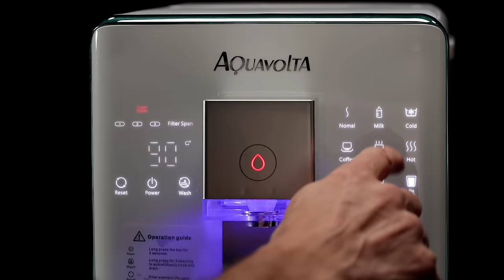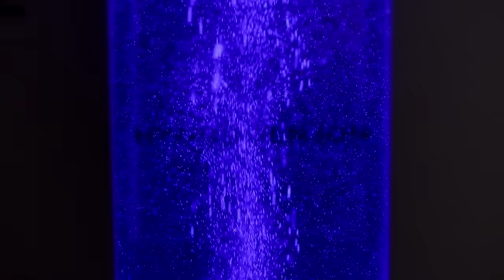Aquavolta® Osmoveda® H2 | Umkehrosmose-Anlage, Heiss- & Kaltwasser, H2, UV Sterilisierung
Willkommen im Aquacentrum! In diesem Video stellen wir euch die brandneue Aquavolta Osmoveda H2 vor - eine revolutionäre "all in one" Umkehrosmoseanlage mit vielen praktischen Funktionen. Diese innovative Anlage entfernt zuverlässig Schadstoffe aus dem Trinkwasser und bereichert es gleichzeitig mit frischem Wasserstoff, um euch gesundes und sicheres Wasser zu bieten. Die Schnellheizfunktion ermöglicht es, innerhalb von Sekunden temperiertes Wasser zwischen 25°C und 100°C zu erhalten oder bei Bedarf sogar gekühltes Wasser mit 10°C. Die Kindersicherung sorgt für zusätzliche Sicherheit. Mit separaten Tanks für Roh- und Abwasser ist die Osmoveda H2 hygienisch und einfach zu handhaben. Ihr könnt sie im Wohnzimmer, Schlafzimmer, Büro oder an jedem Ort aufstellen, an dem ihr Trinkwasser benötigt. Einfach den Stecker in die Steckdose, den Wassertank befüllen und schon könnt ihr frisches, sauberes und wasserstoffhaltiges Trinkwasser genießen. Ab 2022 ist auch ein Modell zur Festinstallation verfügbar. Erlebt das neue Zeitalter des Wassergenusses!